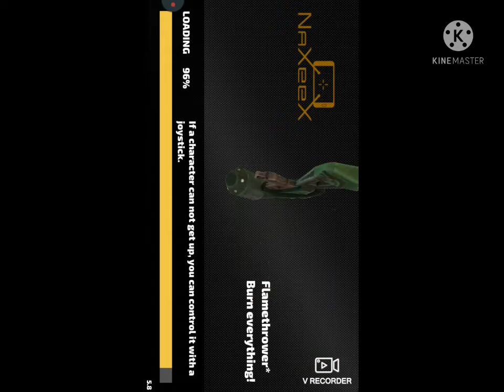Rope hero vice town (Gameplay) Part - 1. Gaming'VLAD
What's up guys this is Gaming'VLAD' Back again with a first Gameplay video, Rope hero vice town. This is very amazing video, I hope you will definitely loved this 😘
If you want this game, In the first video i showed how to download (In the comment box)
Bye..